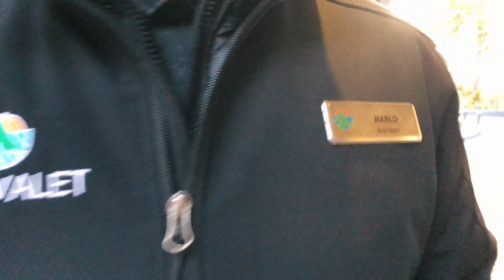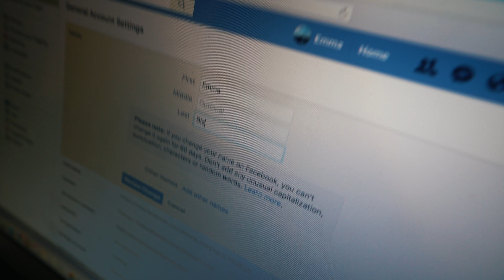HONEYMOON in Lake Tahoe... Ooooo YA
On this video, I keep it nice and short showing you where we are spending our honeymoon, we climb up to the spot where we got engaged and I share that memory with you guys. Lets just say that the main part of the honeymoon wont meet the youtube guidelines :)